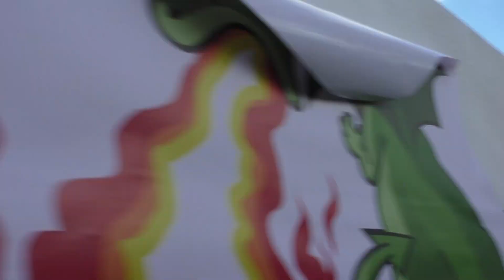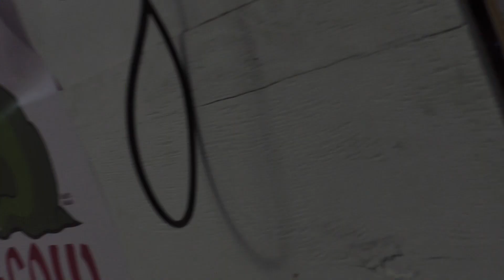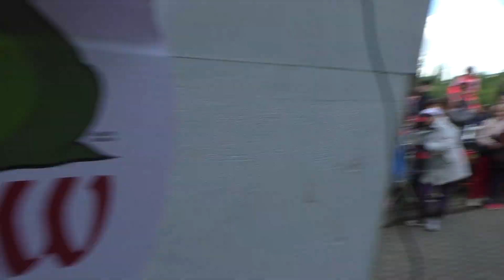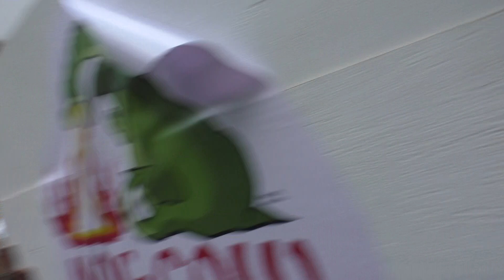Moscow Samba Fest 2017. Карнавальное шествие. Часть 1. Измайловский парк 28.05.2017